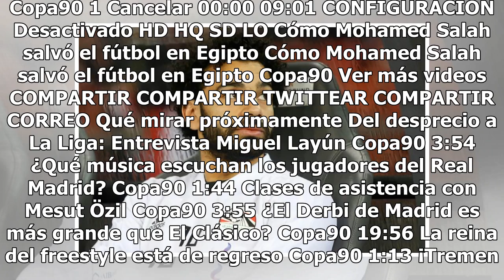Convocatoria de Salah corre peligro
La fecha FIFA se encuentra a la vuelta de la esquina, las ligas tendrán una pausa para que los mejores jugadores del mundo se reporten con su selección y hagan méritos para llegar a Qatar 2022, hay unos que ya tienen un lugar más que seguro, pero por motivos extra cancha lo pueden perder y hoy le to...